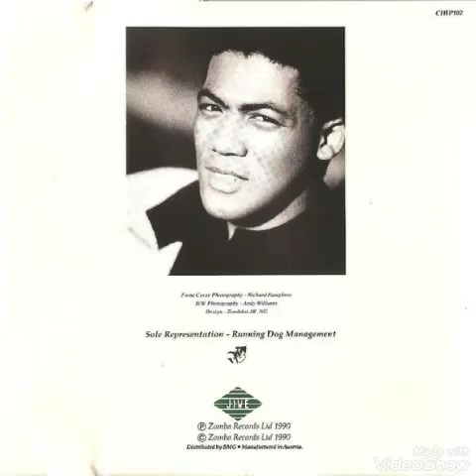Jonathan Butler - This Time Is Forever